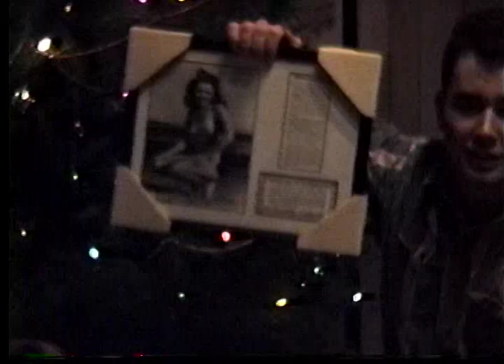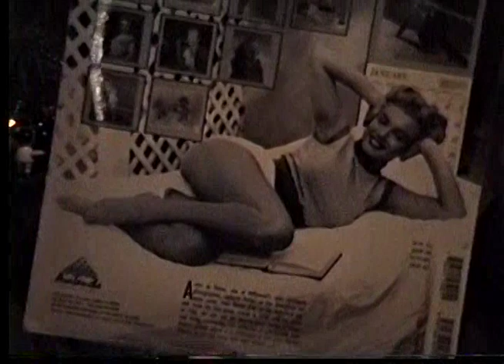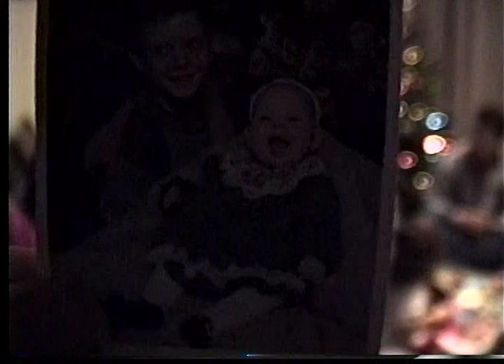1994 Christmas and 1995 Home Videos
Celebrating Christmas in Washington with an assortment of home videos after.